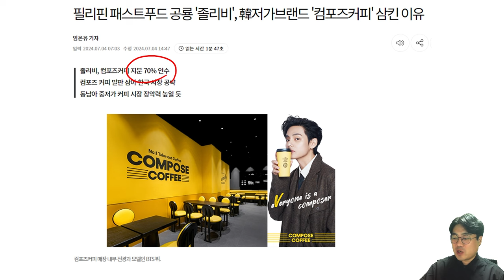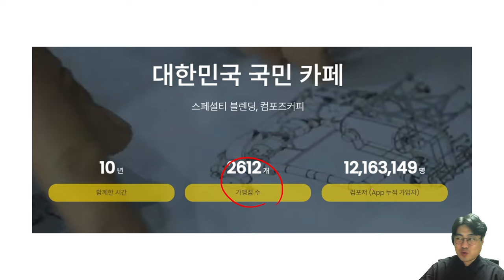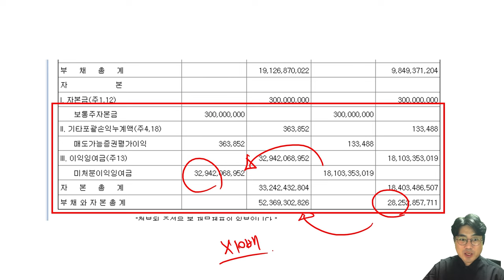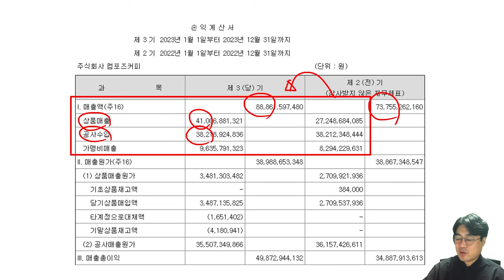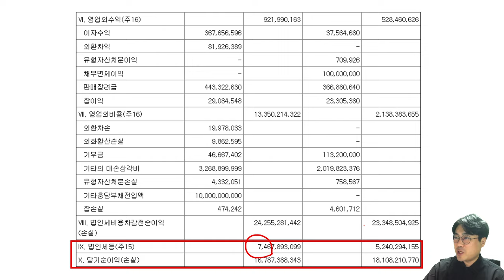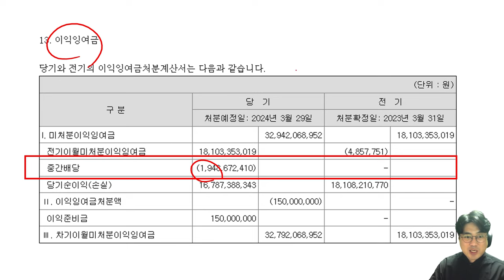졸리비에 인수되는 컴포즈커피, 얼마나 프리미엄을 받았을까?